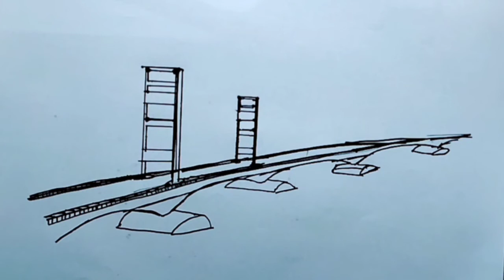🔴 Menggambar jembatan Ampera 2 | Drawing Amperas Bridge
Halo

Kita gambar jembatan lagi yuk.
Kali ini Saya akan menggambar jembatan ampera .
Sebagai informasi , jembatan ampera ini adalah jembatan ikonik di salah satu provinsi di Indonesia lho, yaitu jembatan ikonik dari kota palembang sumatra selatan.
Jembatan ini memotong aliran sungai musi di palembang.

Simak vidionya ya kawan .

Selamat menonton